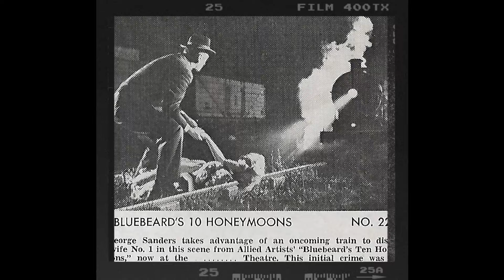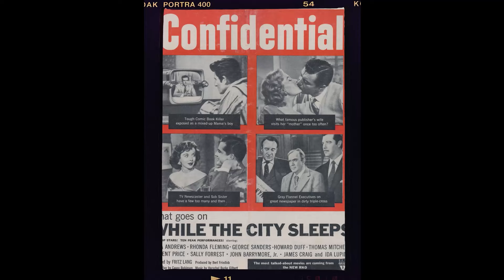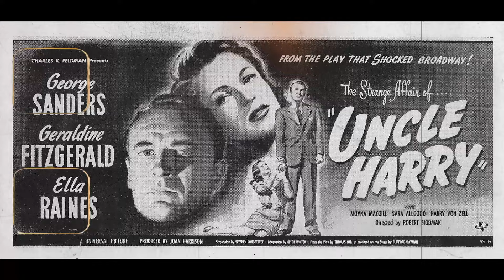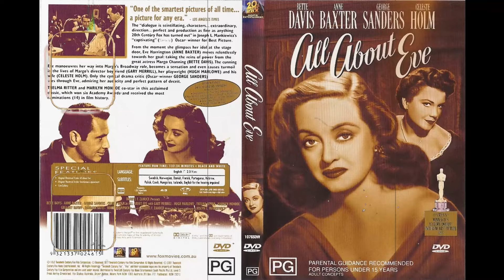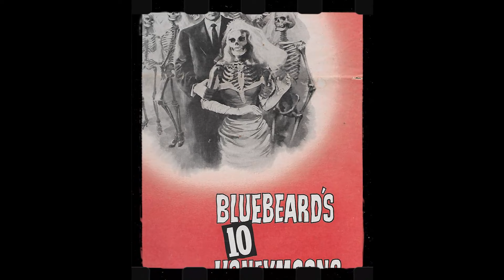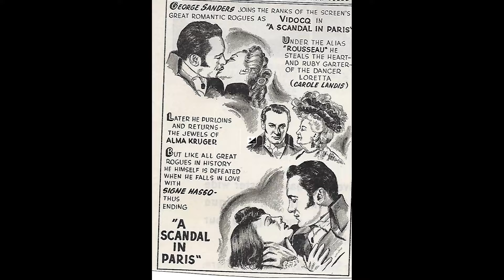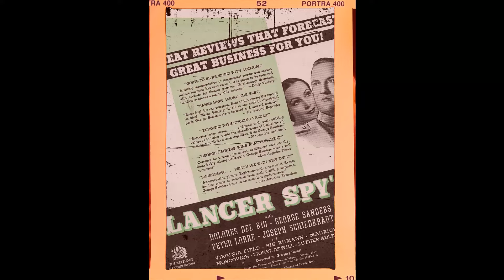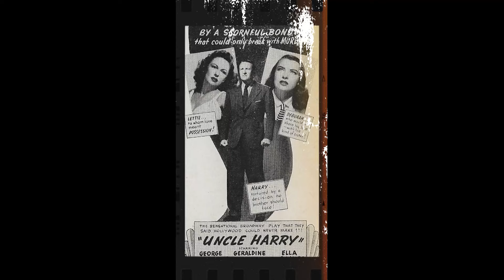He Disappeared from Our Lives 52 Years Ago, Now The Full Story Unfolds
Calling all Classic Hollywood aficionados! 📢 Join me on this fascinating expedition through the lives and careers of the silver screen's legends, starting with the incomparable George Sanders.

🌟 From unforgettable performances to groundbreaking achievements, George Sanders's impact on the world of cinema is unparalleled.

🎥 Get ready to witness the triumphs and tribulations of George Sanders's journey to stardom, and the enduring legacy they left behind. 🌠

🎬 Lights, camera, and let's uncover the captivating stories of Classic Hollywood with George Sanders in the spotlight. ✨🎭
Filmography:
The Death Wheelers
Endless Night
Doomwatch
The BOO Show
Mission: Impossible
The Night of the Assassin
ITV Sunday Night Theatre
The Kremlin Letter
The Best House in London
The Body Stealer